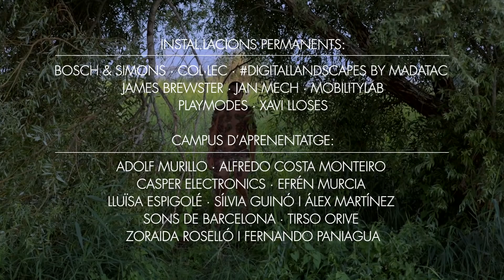Eufònic 2015 - espot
Eufònic - Arts Sonores i Visuals a les Terres de l'Ebre

del 3 al 6 de setembre 2015

espot 2015
una producció de Caribe
direcció: Santi Gila
direcció d'art: Kaotika

Música
Edu Comelles: “A sudden burst of enthusiasm” (spa.RK)
InnerCut: “Anoia” (Tasty Network)

Agraïments: Parc Natural del Delta de l'Ebre | Jordi Forcadell